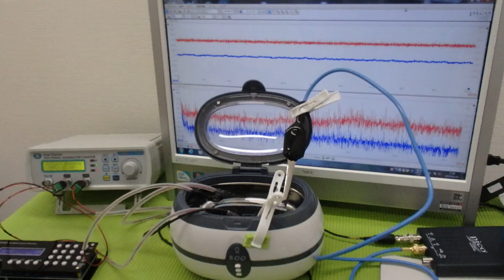超音波と表面弾性波（オリジナル超音波システムの開発技術） ultrasonic-labo